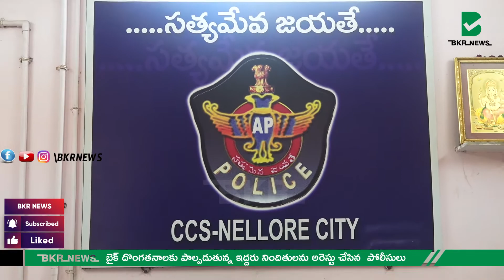నెల్లూరు లో బైకు దొంగల అరెస్ట్ | CCS | POLICE | NELLORE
బైక్ దొంగతనాలకు పాల్పడుతున్న ఇద్దరు నిందితులను పోలీసులు అరెస్టు చేశారు. వారి వద్ద నుంచి 10 బైక్ లను స్వాధీనం చేసుకున్నారు. మైపాడు బీచ్ రోడ్డు వద్ద తిరుగుతున్న వీరిని కొడవలూరు, ఇందుకూరుపేట పోలీసులు అరెస్టు చేశారు. సీసీఎస్ పోలీస్ స్టేషన్ సీఐ బాజీ జాన్ సైదా నిందితులు సందీప్, శ్రీకుమార్ లను మీడియా సమావేశంలో హాజరుపరిచారు.